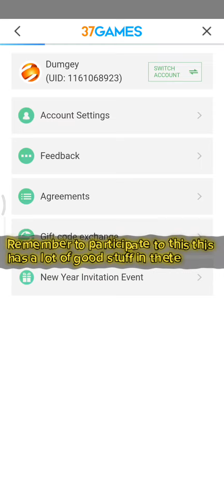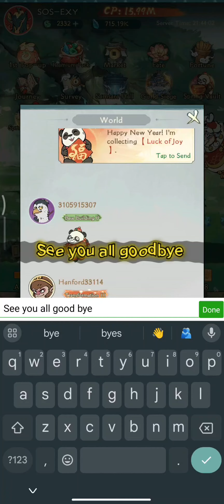DAY 18 F2P | PENTA-EVENT | DAILY GRIND | NOBODY'S ADVENTURE CHOP-CHOP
DAY 18 F2P AND NEW YEAR EVENT RED PACKET
DRAW TIPS AND TRICKS CHOP CHOP😇❤️🙏

I I have a good faith belief that the use of the work(s) described above in the material(s) listed here is not authorized by the copyright owner, an agent of the copyright owner, or the law. I request that you expeditiously remove or disable access to the material identified directly above.